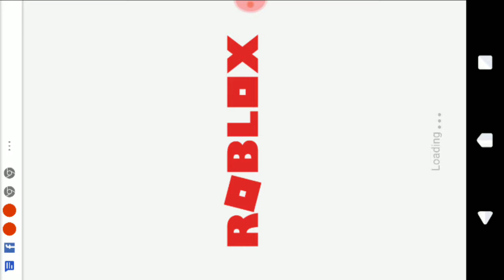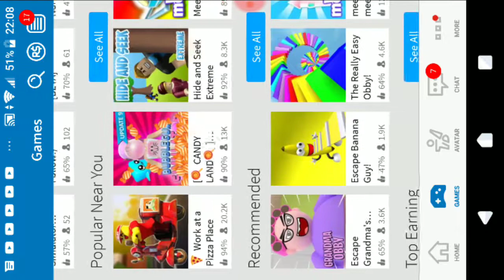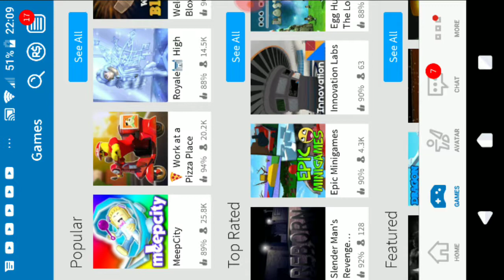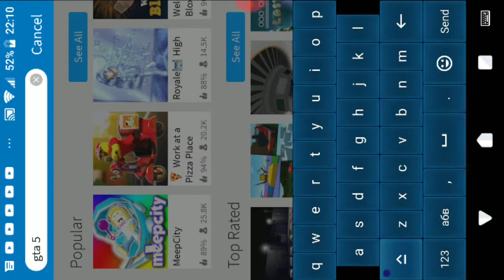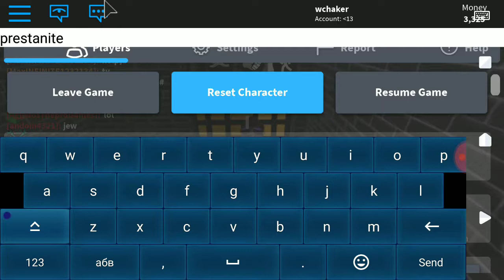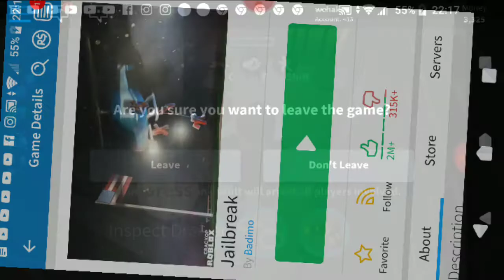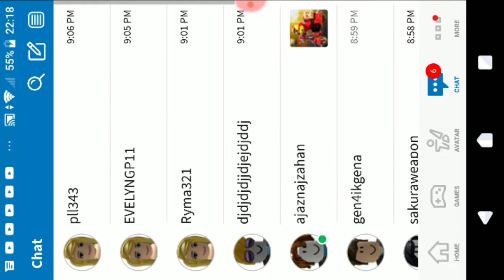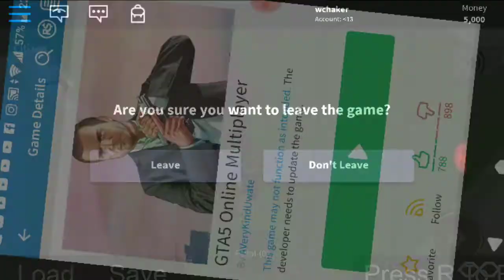pizza men hahaha